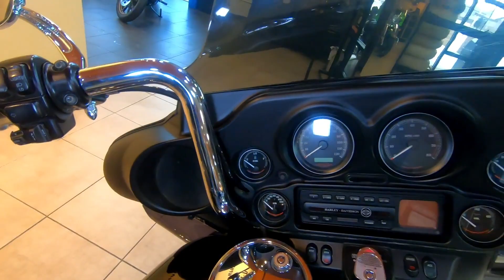Used 2004 Harley-Davidson HD Touring FLHTCU Electra Glide Motorcycle For Sale In Eden Prairie, MN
Please visit Wild Prairie Harley-Davidson to view this Used 2004 Vivid Black Harley-Davidson HD Touring FLHTCU Electra Glide Ultra Classic for sale near Eden Prairie, Minnesota.

Stock #: UH1460

Description:
2004 Harley-Davidson HD Touring FLHTCU Electra Glide Ultra Classic

About Us:
We are a group of dedicated riders whose mission is to help you with all of your Harley-Davidson needs. Whether it's getting a new bike, keeping you on the road with our stellar service department, customizing your bike with our huge parts inventory, or styling you up with the largest, and most recent Motor Clothes selection.

Wild Prairie Harley-Davidson® is conveniently located near the areas of Eden Prairie, Minneapolis, Shakopee, Chaska, and Chanhassen, Delano, Minnetonka, Hutchinson, Winsted, Mound, Watertown, Plymouth, Medina